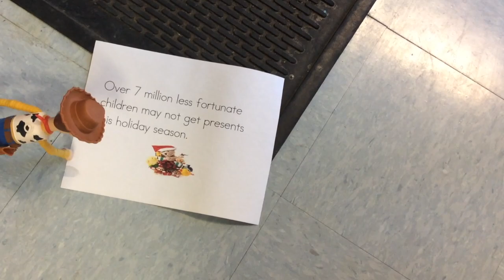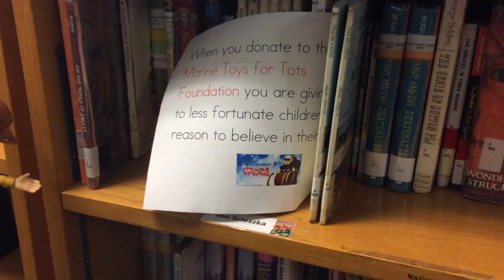Toys for Tots!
Edited by Ms. Pino.